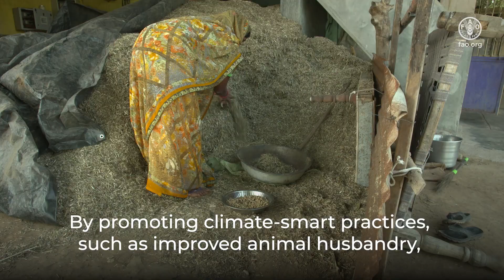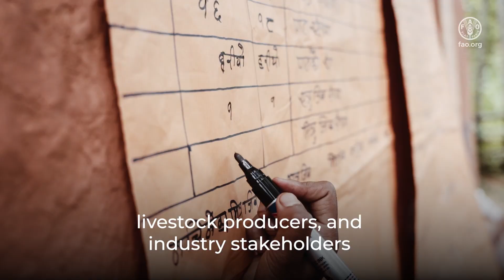Sustainable Livestock Transformation for a Better Environment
A better environment and sustainable livestock transformation go hand in hand.

Livestock systems significantly rely on natural resources, emitting greenhouse gases that, if not managed sustainably, can lead to environmental degradation and biodiversity loss.

Livestock transformation involves ensuring harmony with the environment. By aligning livestock practices with sustainability, we can effectively tackle these challenges, promoting a healthier environment and fostering sustainable coexistence.